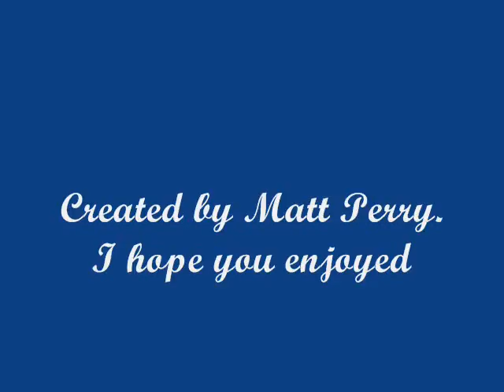Katherine and Adams Wedding Photo Montage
My sister Katherine and her new husband Adams wedding - 22nd March 2008 - Victoria Park Golf Complex, Brisbane